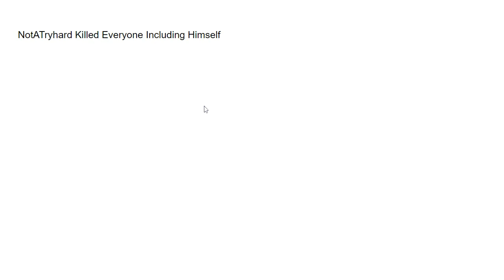Tryharders be like